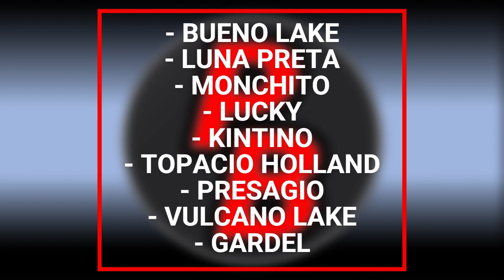VULCANO LAKE: CHALLENGER EXPLOSIVA 2023